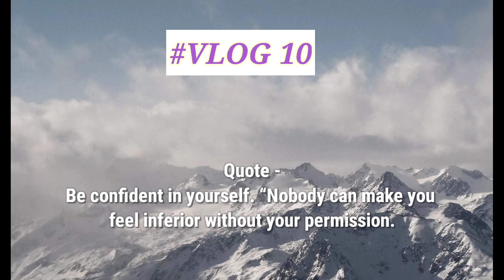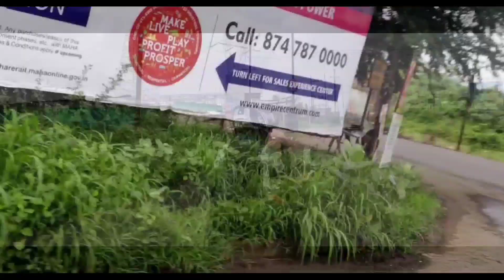Kondeshwar Hills & Dhangar waterfall |Road trip Guide | Badlapur most beautiful place in Maharashtra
Road trip to Kondeshwar hills and Dhangar waterfall one the most beautiful place of badlapur in Maharashtra Part 1

Another  amazing and underrated  place that remains a hidden but not for long as we've been there and  we will guide you to Dhangar waterfall being situated in Badlapur which is  located on the Central Railway line near Karjat is eastern suburbs of Mumbai.
Dhangar Waterfall Rappelling is famous for it's beautiful and unexpected views in beautiful monsoon weather.

Weird shaped mountains range of Navara Navari can be seen in the backround. During monsoon, many waterfalls are available nearby,  the closest one is Kondeshwar Temple And Waterfall and the forest comes alive with rains. there also happens to be a view point which can be visited with a small trek (30mins)to ek peer sarkar .   located in Badlapur which is located on the Central Railway line near Karjat is eastern suburbs of Mumbai. , distance of 80Kms (2hrs 20mins from Dadar)  from mumbai 134Kms (3hrs) from Pune

ROADWAYS :

click on the image or the link below to load your directions and you are ready to go , ensure that if you are taking a four wheeller then it has good amount of ground clearance as some roads in the interior part of the village are really not that maintained .It is suggested that you take a two wheeler in the interior roads if it is possible for travelling in the interiors .

RAILWAY

Reach Badlapur station (1.5hrs from Mumbai(Dadar) & 3hr 23 mins from pune ) and get a taxi to this spot
HOW LONG DO I WALK TO REACH THE WATERFALL

On reaching the spot beyond which vehicel can't be taken , you will see a bungalow remember to take a left and there's a little lane  n the left side of the house that has some litter and opens on a stream walk for 10-15 mins following a path carved due to people walking up to there you will be able to hear the sound of the water fall try to follow it if you loose the path and soon you will see the majestic Waterfall .